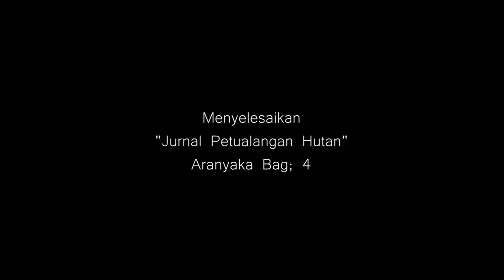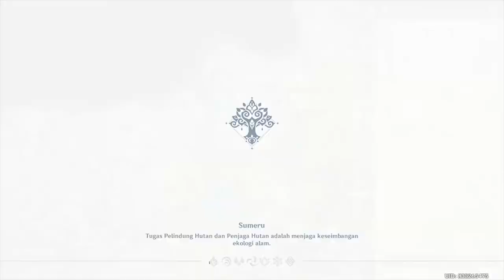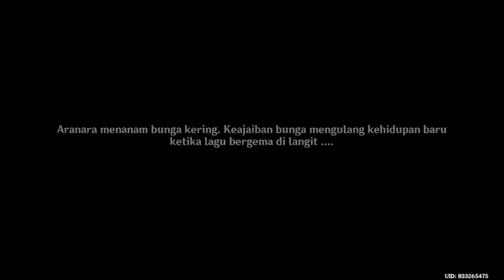Babak Akhir Kenangan, Cara Trigger Quest Reputasi Sumeru Ini...!! | Genshin Impact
Kali ini Emon kasih tahu bagaimana cara trigger dan dapetin Quest Reputasi "Babak Akhir Kenangan" di Sumeru Genshin Impact cuy...
Langsung tonton aja sampe selesai ya